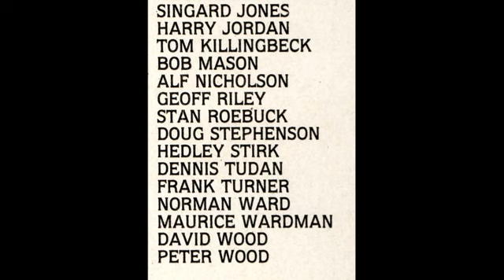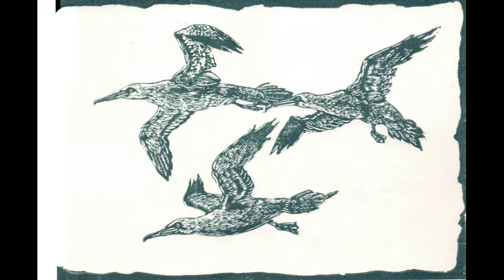Filey Fishermen's Choir Pilot Me Side 1, traditional singing and music of the fishing community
Filey Fishermen's Choir Pilot Me Side 1, traditional singing and music of the fishing community with images by Melville Whittaker, artist and engraver.
Other Recordings on the Prawn Site include Pilot  Me, Launch Out, Take the Lifeboat,
COMING SOON
Sail On
Sacred Songs of Praise